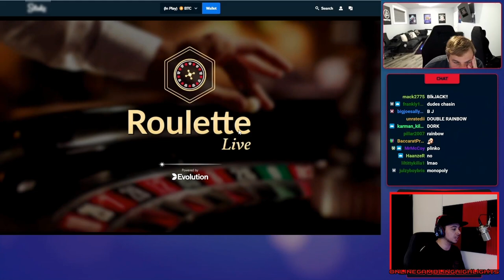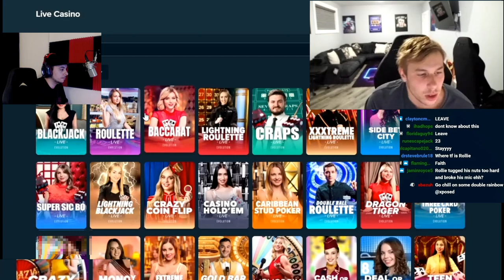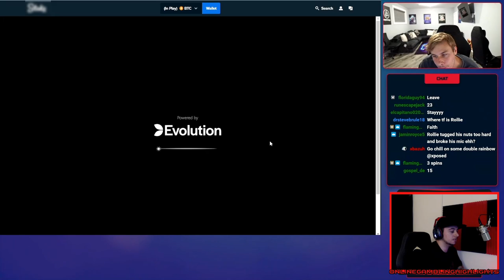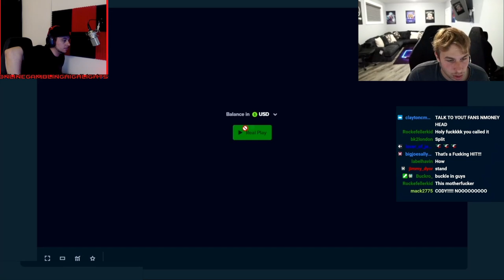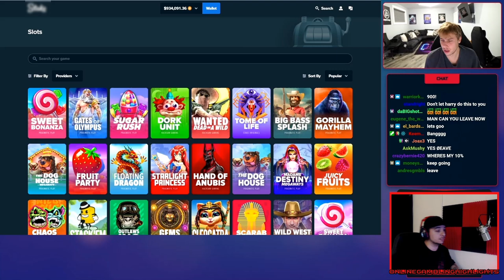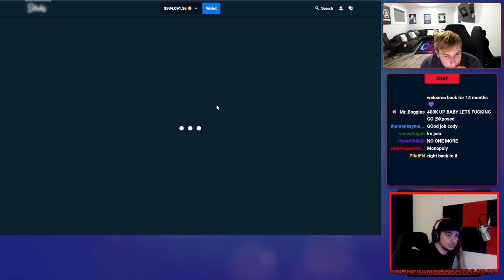TRY TO FIND SOMEONE BETTER, YOU CANT !!! Xposed Blackjack